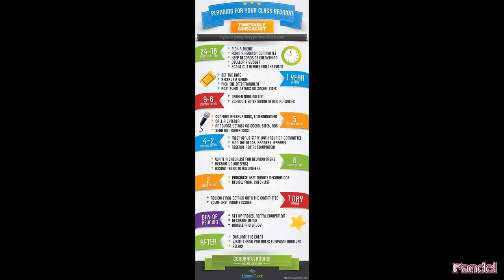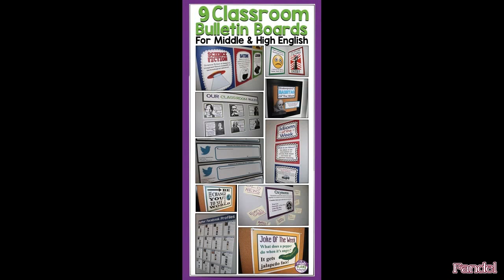Class Party Ideas Middle School